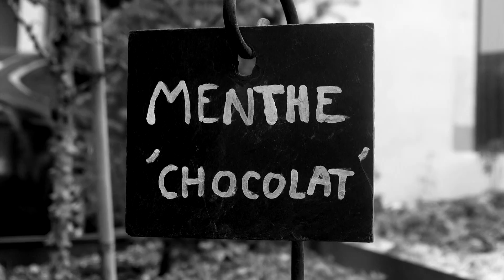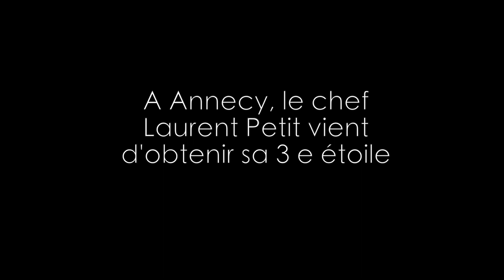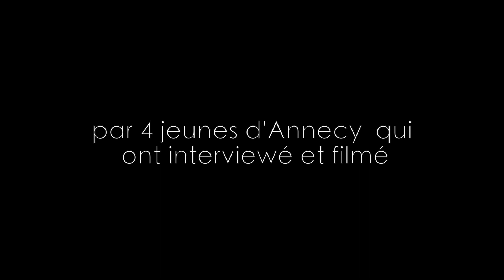Le étoiles d'ANNECY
4 jeunes d'Annecy réalisent un film documentaire de 20 mn.
De Laurent Petit, chef 3 étoiles au guide Michelin à Philippe Rigollot pâtissier souriant, en passant pas l'étonnant créateur de l'Eco Bivouac au col du Semnoz et par le réparateur de vélo d'Annecy Salim Larbi, l'animateur de Play Fight Xavier Morlot, le vendeur de voiture Rémy Cottin,  la semaine de tournage a été riche et passionnante avec Sophie Berton et Denis de Montgolfier.